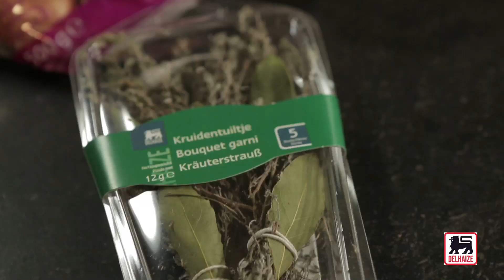Rosbief met sjalotten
Vanavond staat er een mals stukje vlees op het menu. Vergeet niet om de rosbief 1 uur op voorhand uit de koelkast te halen, zo krijg je een mooi korstje.

Ingrediënten voor 6 porties:

1 teentje knoflook
1 rosbief van 1 kg
500 g sjalotten
1 kruidentuiltje
3 eetlepels olijfolie
zout
Peper van de molen

Bereidingstijd: 15 min + 25 à 30 min gaartijd

Haal het vlees 1 uur vooraf uit de koelkast.
Pel de sjalotten en snijd ze overlangs doormidden.
Pel de knoflook en snipper hem fijn. Kruid de rosbief met peper en zout, en bind op met keukentouw.
Verhit 2 el olijfolie in een gietijzeren kookpot en schroei er het vlees aan alle kanten in dicht. Haal het vlees uit de pot en voeg nog 1 el olijfolie toe. Bak de sjalot en de knoflook erin glazig. Blus met 1 dl water. Kruid met peper en voeg het kruidentuiltje toe. Leg de rosbief opnieuw in de pot, zet het deksel erop en laat nog 25 à 30 minuten (naargelang de gewenste bakwijze) pruttelen op een zacht vuur.
Haal het vlees eruit, wikkel het in een vel aluminiumfolie en laat nog 10 minuten rusten. Laat ondertussen de saus verder inkoken op een heel zacht vuur
Snijd in plakken en serveer met de sjalotten en de braadjus.

Kooktip: Het geheim van een malse rosbief? Als je het vlees een kwartiertje laat rusten vooraleer je het versnijdt, wordt je rosbief nog malser omdat de temperatuur en de vleessappen zich gelijkmatig verspreiden. Bedek je vlees wel met aluminiumfolie, zodat het niet afkoelt. Smakelijk!